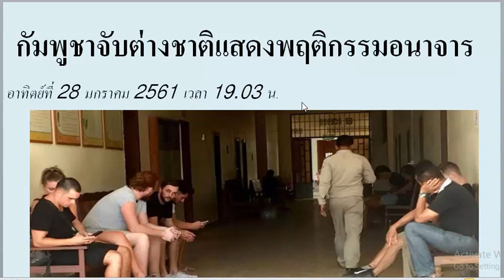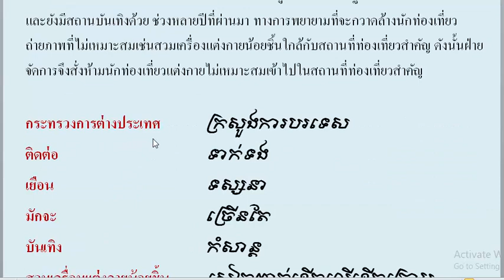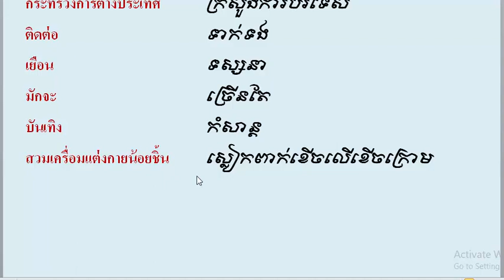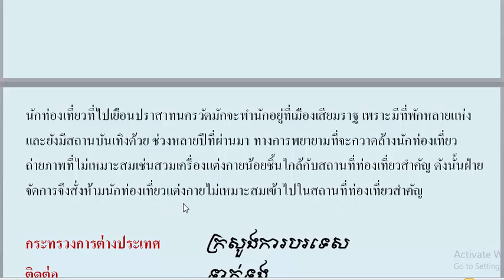Thai News Translation |រៀនបកប្រែកាសែតថៃ| เรียนหนังสือพิมพ์ไทย | Thai lessons with Thart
សូមស្វាគមន៍មកកាន់ឆែនណែលរៀនភាសាថៃ
Welcome to Thai Lessons with Thart
Thai lessons lessons with Thart ជា Channel រៀនភាសាថៃនិងអង់គ្លេសគ្រប់កំរិត
សូមអរគុណ
Thai lessons with Thart is a type of channel teaching Thai and English from the very basic to the advanced levels.
Thanks.

The above-text Vocabs

กัมพูชาจับต่างชาติแสดงพฤติกรรมอนาจาร
อาทิตย์ที่ 28 มกราคม 2561 เวลา 19.03 น.
กัมพูชาจับกุมชาวต่างชาติ 10 คนฐานร้องเพลงและเต้นท่าทางอนาจาร เพราะทางการเร่งปราบปรามการแสดงพฤติกรรมไม่เหมาะสมตามสถานที่ท่องเที่ยวยอดนิยม

สำนักข่าวต่างประเทศรายงานจากเมืองเสียมราฐ ประเทศกัมพูชา เมื่อวันที่ 28 ม.ค.ว่า สำนักงานตำรวจแห่งชาติของกัมพูชารายงานผ่านทางเว็บไซต์ว่า เจ้าหน้าที่ได้จับกุมชาวต่างชาติได้ 10 คน แยกเป็นอังกฤษ 6 คน แคนาดา 2 คน นิวซีแลนด์ 1 คนและอีก 1 คนยังไม่ระบุสัญชาติ เพราะแสดงพฤติกรรมไม่เหมาะสม เช่นร้องเพลงและเต้นในท่าทางลามกอนาจาร
ผ่าน   តាមរយៈ
เจ้าหนน้าที่  អជ្ញាធម៌
จับกุม   ចាប់
แยก   បែកចេញ,
ระบุ  បញ្ជាក់
ท่าทาง  ឫកពារ, អាកប្បកិរិយា
 ซึ่งชาวต่างชาติกลุ่มนี้อาจต้องรับโทษจำคุก 1 ปีในข้อหาเกี่ยวกับกระทำการลามกอนาจาร โดยส่งฟ้องศาลในตอนเช้าวันอาทิตย์ที่ผ่านมา หลังตำรวจจับกุมตัวไว้ได้เมื่อวันพฤหัสบดีที่ 25 ม.ค.ที่ผ่านมาในวิลลาที่พักในเมืองเสียมราฐใกล้กับสถานที่ท่องเที่ยวยอดนิยมปราสาทนครวัด
จำคุก   ជាប់គុក
ข้อหา   ក្នុងបទ
กระทำ   ធ្វើ
ฟ้องศาล   ប្ដឹងតុលាការ
สถานที่ท่องเที่ยวยอดนิยม  តំបន់ទេសចរដែលពេញនិយម

น.ส.ดวง ธาวรี หัวหน้าฝ่ายป้องกันการค้ามนุษย์และคุ้มครองเยาวชนในจังหวัดเสียมราฐกล่าวว่า กลุ่มบุคคลที่ถูกจับกุมนั้นส่วนหนึ่งเป็นคนต่างด้าวและอีกส่วนหนึ่งเป็นนักท่องเที่ยวที่เข้ามาอาศัยอยู่นานหลายเดือนแล้ว การที่เจ้าหน้าที่จับกุมตัวก็เพราะพวกเขาแสดงพฤติกรรมที่ขัดกับวัฒนธรรมของกัมพูชา
หัวหน้า  ប្រធាន,នាយក
ป้องกันการค้ามนุษย์  ការពារការជួញដូរមនុស្ស
ต่างด้าว  ជនបរទេស
ขัด  ជំទាស់
ส่วนกระทรวงการต่างประเทศของอังกฤษแถลงว่า ได้ติดต่อกับบุคคลสัญชาติอังกฤษที่ถูกจับกุมในกัมพูชาแล้ว มี 5 คนไม่ใช่ 6 คนตามที่เป็นข่าว
นักท่องเที่ยวที่ไปเยือนปราสาทนครวัดมักจะพำนักอยู่ที่เมืองเสียมราฐ เพราะมีที่พักหลายแห่งและยังมีสถานบันเทิงด้วย ช่วงหลายปีที่ผ่านมา ทางการพยายามที่จะกวาดล้างนักท่องเที่ยวถ่ายภาพที่ไม่เหมาะสมเช่นสวมเครื่องแต่งกายน้อยชิ้นใกล้กับสถานที่ท่องเที่ยวสำคัญ ดังนั้นฝ่ายจัดการจึงสั่งห้ามนักท่องเที่ยวแต่งกายไม่เหมาะสมเข้าไปในสถานที่ท่องเที่ยวสำคัญ

กระทรวงการต่างประเทศ   ក្រសួងការបរទេស
เยือน    ទស្សនា
มักจะ     ច្រើនតែ
บันเทิง     កំសាន្ដ
สวมเครื่อมแต่งกายน้อยชิ้น   ស្លៀកពាក់ខើចលើខើចក្រោម